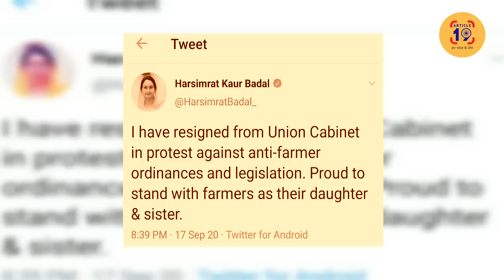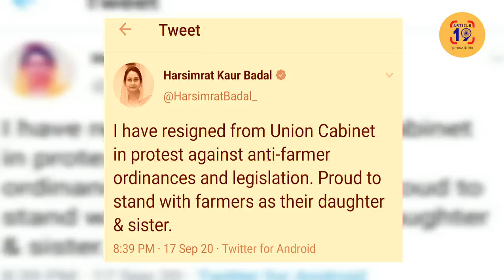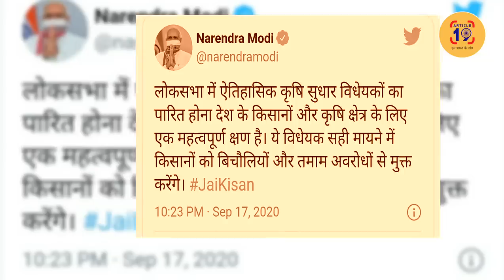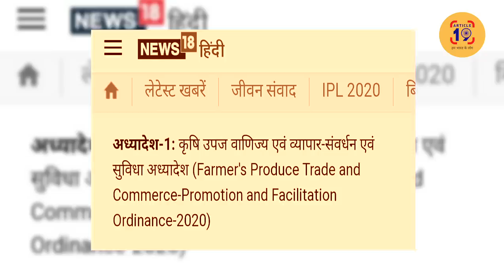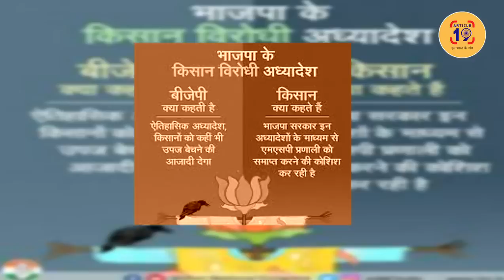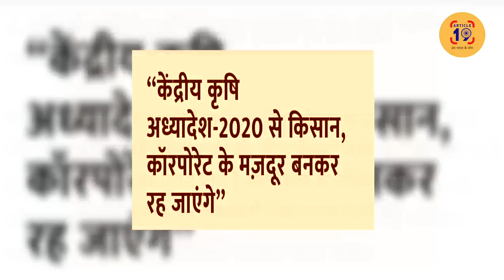भरी संसद में बगावत देख BJP को आया पसीना, आरपार की जंग । Navin Kumar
किसानों पर अब आर-पार की जंग तय है। और इस जंग में BJP को अपनों से ही टकराना होगा। पंजाब से लेकर हरियाणा तक इस लड़ाई के मोर्चे खुल चुके हैं।

फेसबुक @article19india,
ट्विटर @Article19B